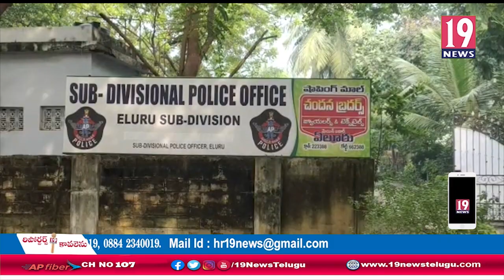రెమిడీసివియర్ ఇంజెక్షన్లను బ్లాక్ మార్కెట్ లో అమ్ముతున్న ముఠాను అరెస్ట్ చేసిన ఏలూరు పోలీసులు